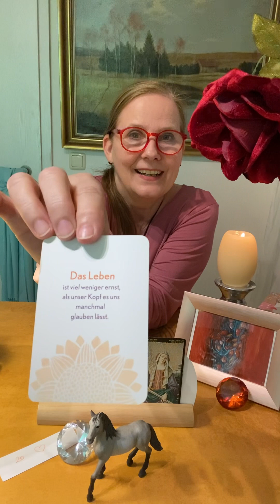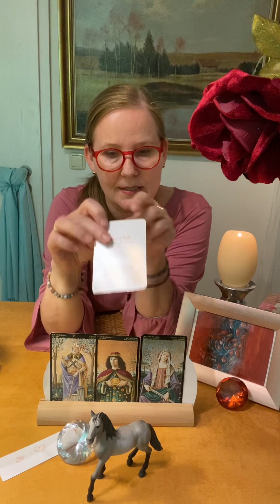🟠NEUstart WISSEN🟠für ZWILLINGE🎈& PFERD: DAS LEBEN IST WENIGER ERNST ALS DEIN KOPF DICH GLAUBEN LÄSST